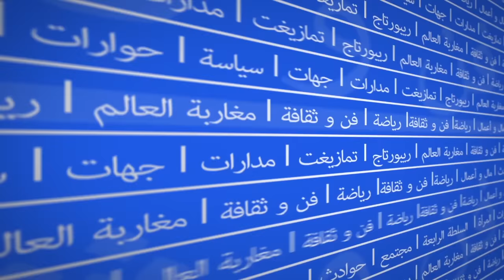معاناة وسط مساكن عشوائيّة